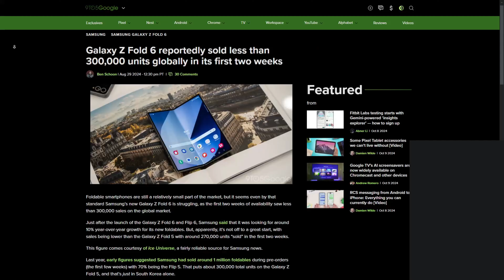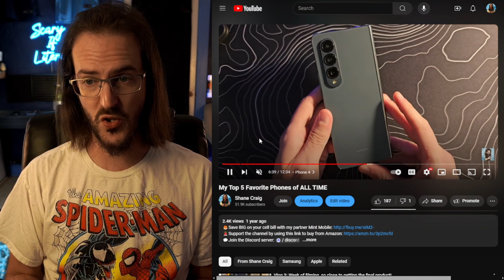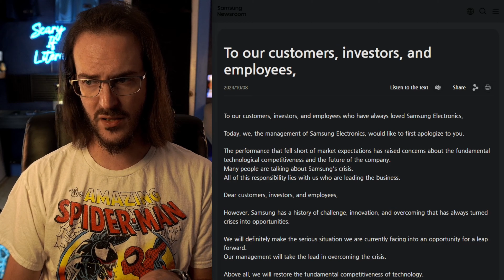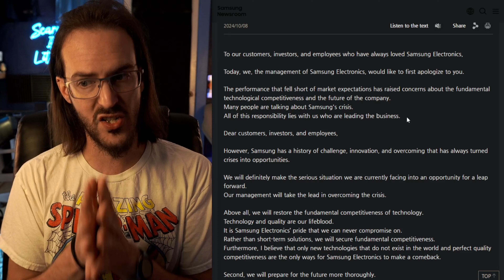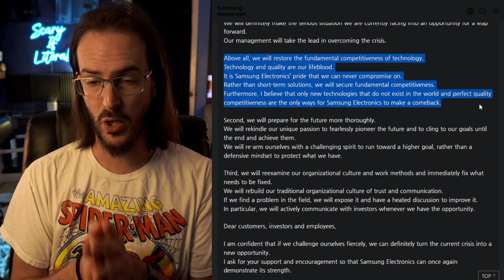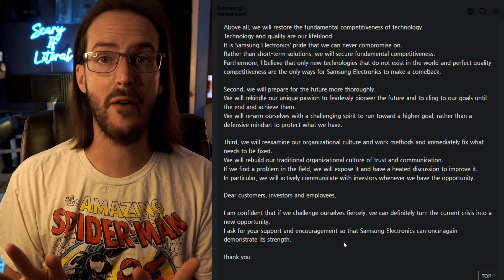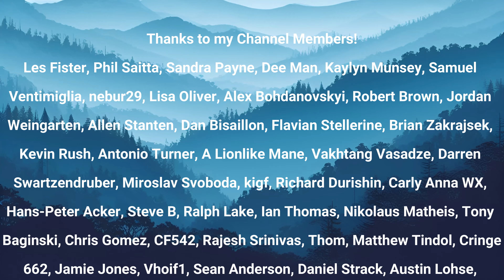Samsung Acknowledges Innovation "Crisis", Promises Change | What Does This Mean for The Z Fold?